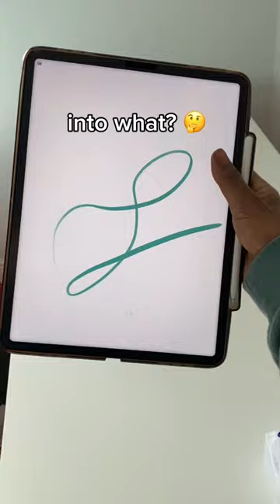My Brother Drew A Line and I TRANSFORMED it…(Into What?) ✏️🎨✨